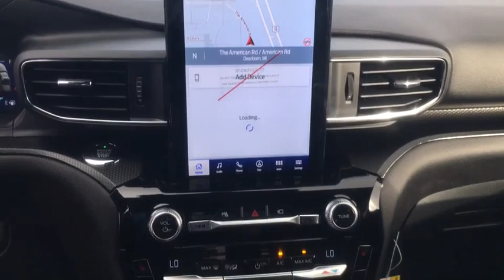2021 Ford Explorer Miami, Kendall, Miami Gardens, North Miami Hialeah FL MGA37704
Rapid Red Metallic Tinted Clearcoat New 2021 Ford Explorer available in Miami, Florida at Metro Ford Miami. Servicing the Kendall, Miami Gardens, North Miami, Hialeah, FL area.

***LOWEST PRICES EVERYDAY AT METRO FORD MIAMI***brbrRecent Arrival! Rapid Red Metallic Tinted Clearcoat 2021 Ford Explorer ST V6 4WD 10-Speed Automatic 4WD.brbrbr***JOIN THE METRO FORD FAM PROGRAM TODAY***